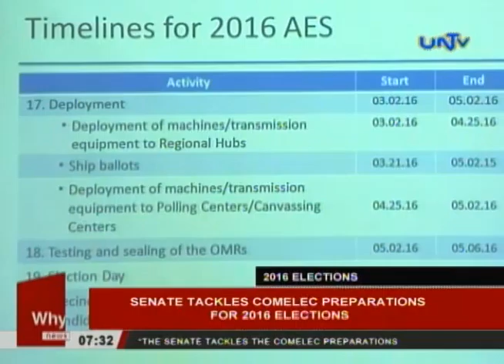Senate tackles COMELEC preparations for 2016 elections